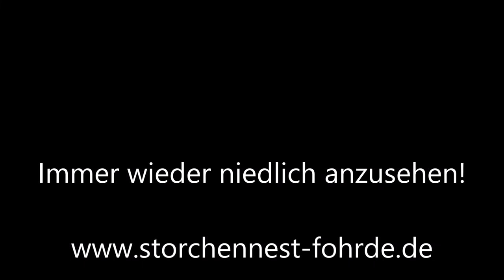Unser Eichhörnchen leckt am letzten Schnee im Kobel! 16.02.2021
Immer wieder niedlich anzusehen! » Mehr Infos zu den Storchennestern in Fohrde und den Live Kameras findet ihr